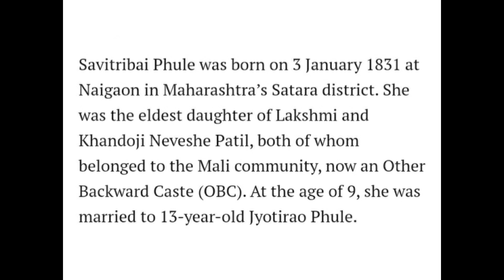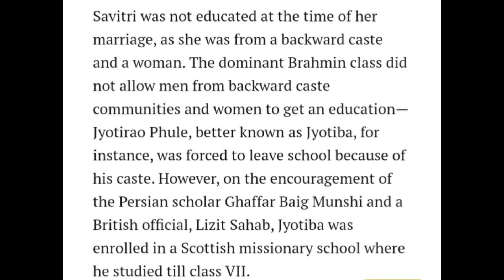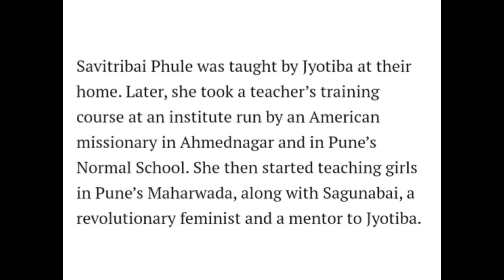information of Savitribai Phule by Dasharath Mhetre